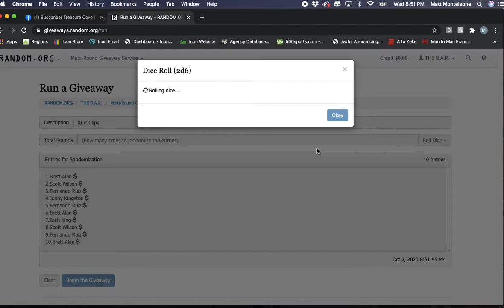Screen Recording 2020 10 07 at 8 51 20 PM